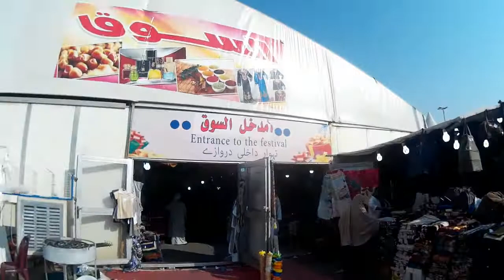Haji Vlog 2017 #25 Belanja Oleh Oleh di Shopping Festival Madinah